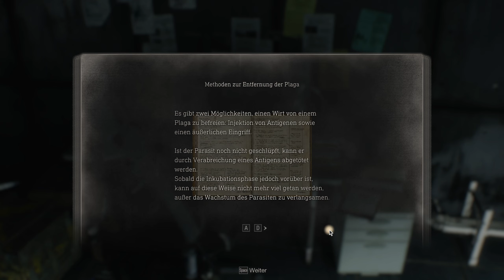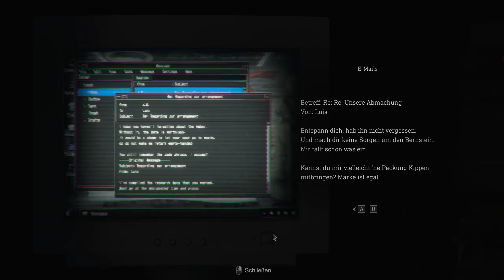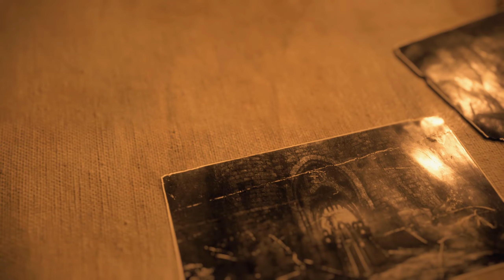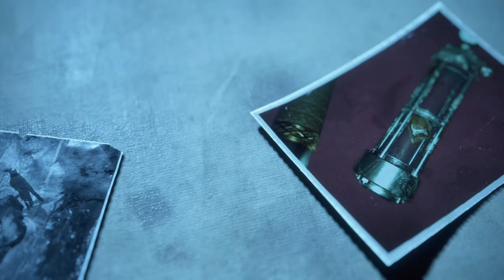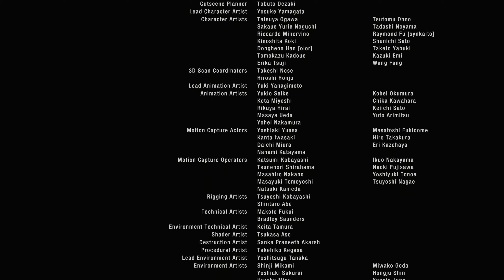Resident Evil 4 - Remake | Kapitel 16 - deutsch | gameplay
Kapitel 16 - Finale